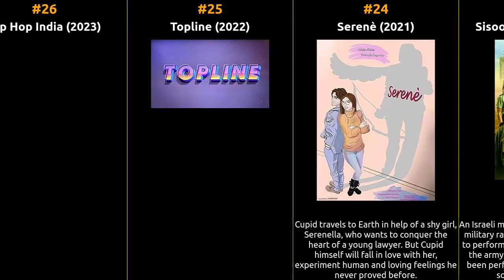Top 100 Musical TV Series of the 2020s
Welcome to our time machine! Join us as we explore the iconic Musical tv series that shaped the silver screen during the 2020s. From timeless classics to hidden gems, this series delves deep into the essence of each era, unearthing the treasures that continue to captivate audiences worldwide. Let's relive the magic of 2020s, one masterpiece at a time.

2 Schmigadoon!
3 Naam
4 Fraggle Rock: Back to the Rock
5 The Music Freaks
6 Kingdom Business
7 In Our Blood
8 Gina Yei
9 The Promise of Chang'an
10 A Grito Herido
11 Home Sweet Rome!
12 Champion
13 A Killer Party: A Murder Mystery Musical
14 Seasoned
15 Sami
16 Rainbow Prince
17 Kamp Koekieloekie
18 L-Pop
19 Strings
20 Melody
21 Take Note
22 Dinosaurs Story
23 Sisoo Vesimchoo
24 Serenè
25 Topline
26 Hip Hop India
27 Diana Boss
28 Mighty 6
29 Andy and the Band
30 Misfit: The Series
31 James, de musical
32 Oshi ga Budôkan ittekuretara shinu
33 Shestnadtsat
34 Lyric and Beat
35 Lua de Mel
36 Muteking the Dancing Hero
37 Reusss
38 L'amour (presque) parfait
39 Only for Love
40 VivaVida
41 VGLY
42 O Coro: Sucesso Aqui Vou Eu
43 Freeks
44 Addison's Moonstone Mystery
45 UPA Next
46 Superfan
47 crazy about you
48 Walk the Line
49 Amor Amor
50 Loaloa
51 Sedato
52 Daddies on Request
53 Central Park
54 It Was Always Me
55 Up Here
56 Queens
57 Katy Keene
58 Grease: Rise of the Pink Ladies
59 Absurd Planet
60 Iste Bu Benim Masalim